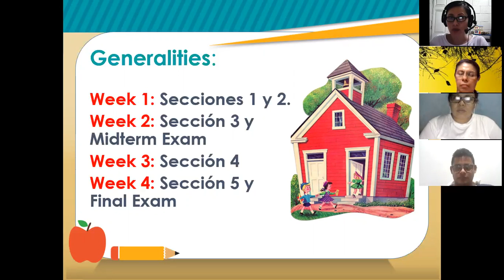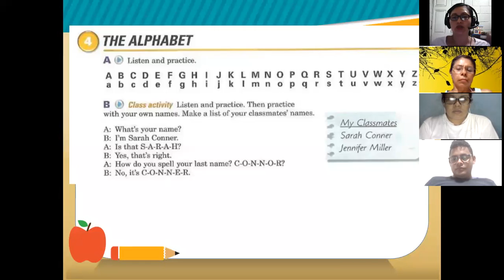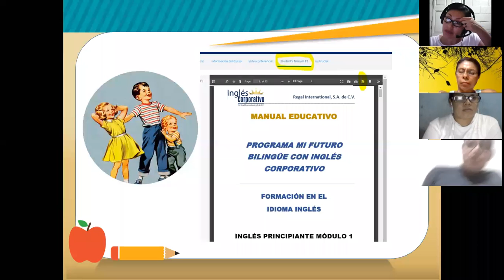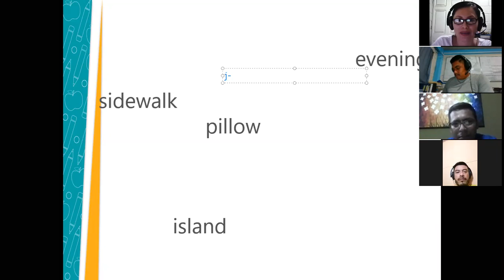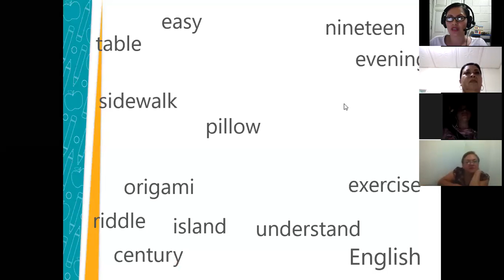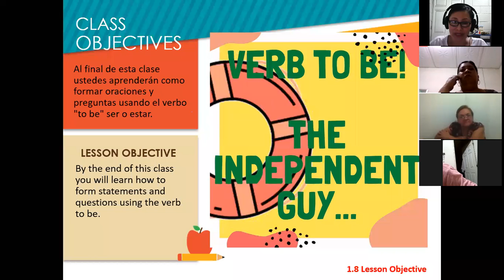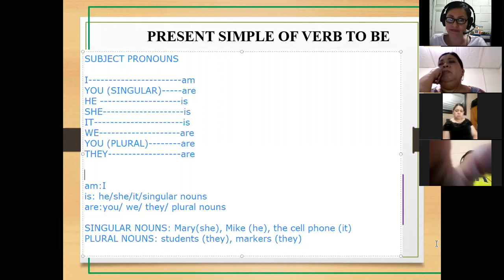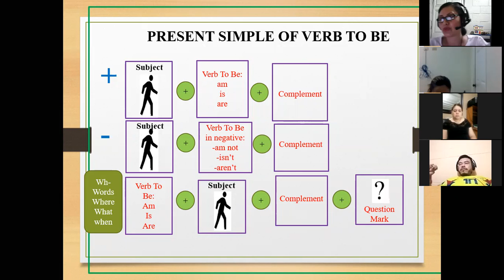Inglés Corporativo-Session 2-P1-01-8-9-PM-05-21-206- Intro Verb BE-May 18th